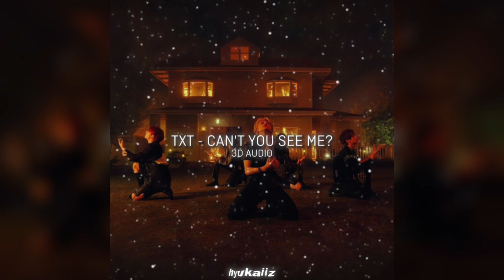TXT - CAN'T YOU SEE ME? (3D Audio) 🎧